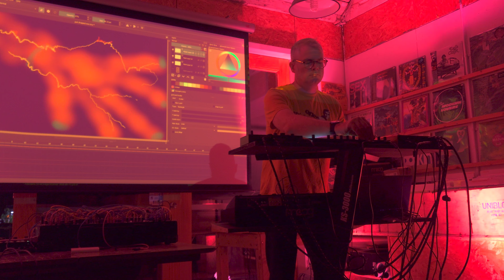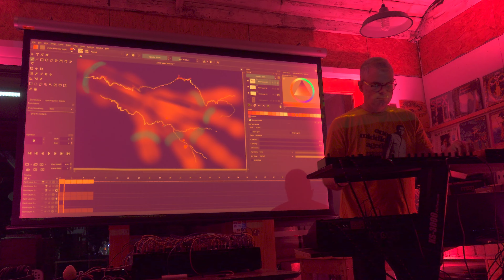Warrington-Runcorn New Town Development - Coventry 2022